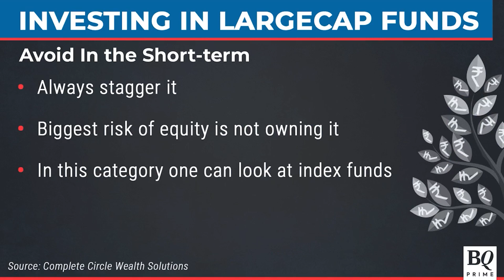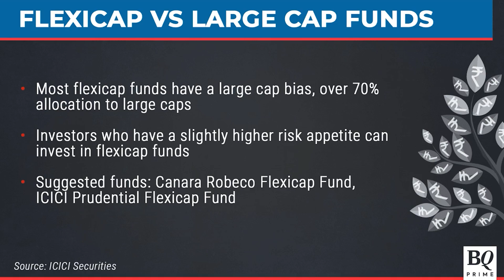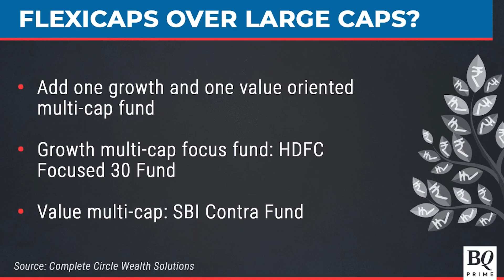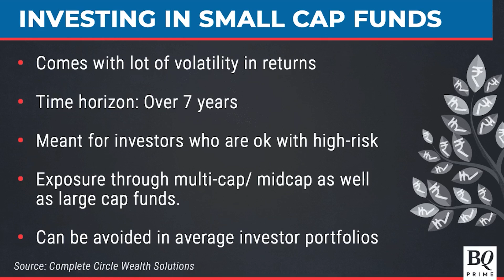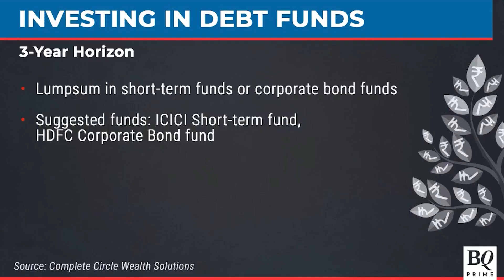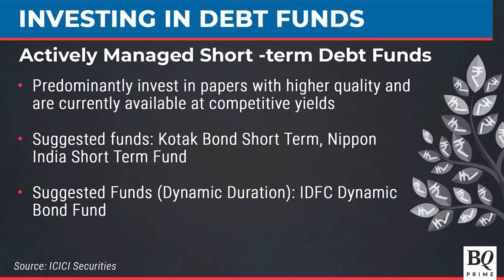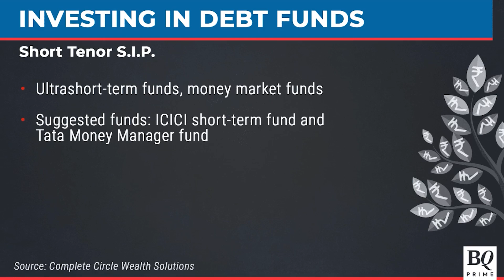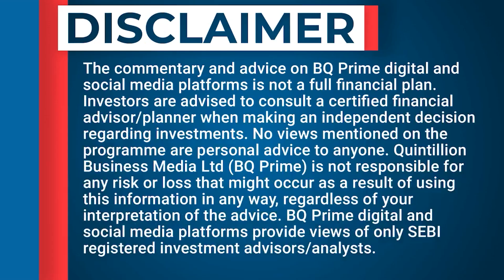The Mutual Fund Show | Best Route To Invest & Portfolio Allocation | BQ Prime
What's the right approach to invest in largecap funds? Which debt funds should you consider with a 3-year investment horizon?

In conversation with Complete Circle Wealth Solutions' Kshitiz Mahajan and ICICI Securities' Gaurav Awasthi.